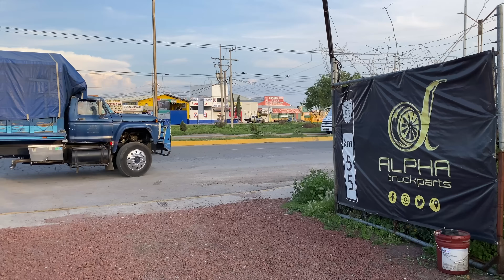CONVERSION DE DIFERENCIAL DE 42,000 A 46,000 LIBRAS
CAMBIANDO DIFERENCIAL A ESTE RABÓN